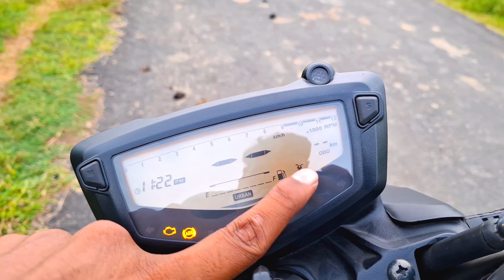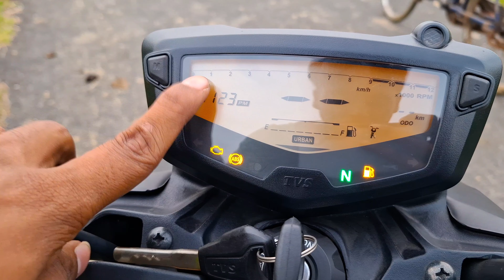TVS Apache RTR 160 V4 Walkaround Review!! 🔥 || Price Just Rupees 1.59/- Lakh 😱🤯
About My Video:
In this walkaround review of the TVS Apache RTR 160 V4, we dive into its standout features and performance at an attractive price of just ₹1.59 lakh. The RTR 160 V4 boasts a sleek and aggressive design, featuring sharp lines and a sporty stance that appeals to enthusiasts.

We’ll explore its powerful 160cc engine, delivering impressive performance and quick acceleration. The review highlights advanced features like a digital instrument cluster, LED lighting, and a comfortable riding posture, making it ideal for both city commuting and spirited rides.

Join us as we take an in-depth look at its suspension setup, braking system, and overall handling. Whether you're a seasoned rider or a newcomer, this review showcases why the Apache RTR 160 V4 stands out in its segment.

Showroom Details:
Samdi B.K.Motors,West Bengal